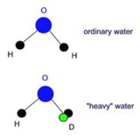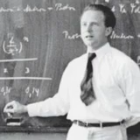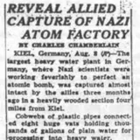Remembering Jenni Rivera and the Telemark Heavy Water Sabotage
The Perfect Sabotage

THE TELEMARK RAID AND THE DIVA OF BANDA

During World War II, the Allies knew little of the German attempt to build an atomic bomb. The Germans had made the decision to use heavy water in their development of fissionable material and their source of heavy water was a plant located deep in occupied Norway near Telemark.  In 1943, Birger Stromsheim was one of a group of Norwegian saboteurs who British intelligence dropped into Norway to sabotage the plant in a daring and dangerous raid. They succeeded in bombing the plant and denying the Nazis their source of heavy water for several months, thus delaying the German nuclear project. Stromsheim and his compatriots are known as The Heroes of Telelmark, and their raid has been called The Perfect Sabotage. Jenni Rivera was a Mexican-American singer who sold over 20 million records and she was known as the Diva of Banda Music. She had just entering mainstream American music when she died tragically in a plane crash, joining the list of other famous musicians who died the same way.

Dolores Janney Rivera (July 2, 1969 -- December 9, 2012), better known as Jenni Rivera, was an American singer-songwriter, actress, television producer, and entrepreneur of Mexican heritage,[3] known for her work within the banda and norteña music genres. She began recording in 1992, and her recordings often have themes of social issues, infidelity, and relationships. Her tenth studio album, Jenni (2008), became her first number-one album in the Billboard Top Latin Albums chart in the United States. In 2010, she appeared in and produced the reality TV show Jenni Rivera Presents: Chiquis & Raq-C. She also appeared in and produced I Love Jenni starting in 2011 and Chiquis 'n Control in 2012. Her acting debut was in the film Filly Brown, scheduled to be released in 2013.
Rivera made her first recording in 1994 as a birthday present to her father.[8] She then made more recordings and signed to Capitol/EMI's Latin division after receiving significant airplay on Southern California radio stations.[6][8] Her first album, Chacalosa (slang for "party girl"), was released in 1995, and sold over one million copies.[6][11] She then released the albums We are Rivera and Farewell to Selena independently, the latter a tribute album to Tejano music singer Selena who was murdered in 1995.[4][12] She signed to Sony Music in the late 1990s and Fonovisa Records in 1999; in the same year, Rivera released her first album with Fonovisa, titled Que Me Entierren con la Banda, featuring the hit "Las Malandinas".[6] In 2001, she released the records Dejate Amar and Se las Voy a Dar a Otro.[6] Her 2003 release Homenaje a las Grandes (in English "Homage to the Great Ones") was a tribute album to female Mexican singers including Lucho Villa, Mercedes Castro, Rocío Dúrcal, Lola Beltrán, and Alejandra Guzmán.[6] She attained more substantial success with the record Parrandera, Rebelde y Atrevida, released in 2005, which peaked at number ten on the Billboard Top Latin Albums chart.[12][13]
Rivera sold over 15 million albums worldwide[14] and was nominated at the 2003, 2008 and 2010 Latin Grammys.

The Norwegian heavy water sabotage was a series of actions undertaken by Norwegian saboteurs during World War II to prevent the German nuclear energy project from acquiring heavy water (deuterium oxide), which could be used to produce nuclear weapons. In 1934, at Vemork, Norsk Hydro built the first commercial plant capable of producing heavy water as a byproduct of fertilizer production. It had a capacity of 12 t (13 short tons) per year. During World War II, the Allies decided to remove the heavy water supply and destroy the heavy water plant in order to inhibit the Nazi development of nuclear weapons. Raids were aimed at the 60-MW Vemork power station at the Rjukan waterfall in Telemark, Norway.
Prior to the German invasion of Norway on 9 April 1940, the Deuxième Bureau (French military intelligence) removed 185 kg (408 lb) of heavy water from the plant in Vemork in then-neutral Norway. The plant's managing director, Aubert, agreed to lend the heavy water to France for the duration of the war. The French transported it secretly to Oslo, to Perth, Scotland, and then to France. The plant remained capable of producing heavy water.[1]
The Allies remained concerned that the occupation forces would use the facility to produce more heavy water for their weapons programme. Between 1940 and 1944, a sequence of sabotage actions, by the Norwegian resistance movement—as well as Allied bombing—ensured the destruction of the plant and the loss of the heavy water produced. These operations—codenamed "Grouse," "Freshman," and "Gunnerside"—finally managed to knock the plant out of production in early 1943.